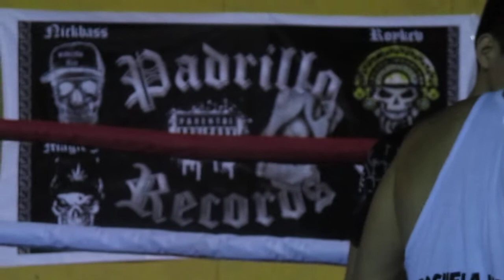HIP HOP & RAP 7 EN CHOSICA tema de parker (organizado por padrillo records y escuela novoa )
FRAGMENTO DE LO QUE FUE LA MOVIDA HIP HOP & RAP 7 EN CHOSICA  TEMA DE PARTE DE PARKER